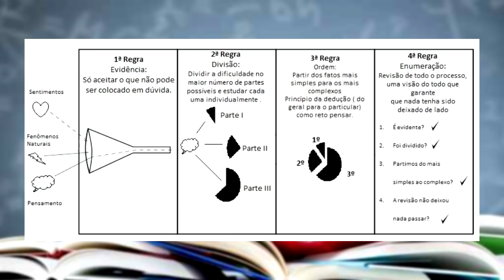RENÉ DESCARTES PARA O ENEM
Entenda a Filosofia de Descartes para o ENEM de maneira fácil e prática.